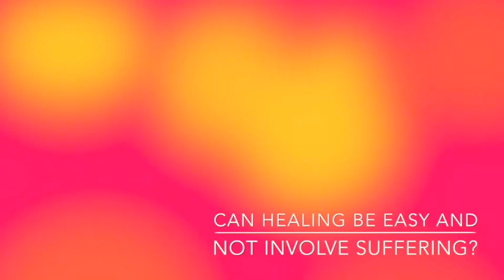Can Healing Be Easy, David Hoffmeister ACIM, California, 2013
Practice and live the mystical teachings of Jesus assisted by online courses, online retreats, and an online Tribe of Christ community The ease of healing comes from putting 100% trust in the idea that the Spirit's Plan for us is absolutely perfect.  We have to trust that no matter what our healing looks like in any given moment, it is exactly as it is supposed to be. It is only when we judge some experiences as "bad" and others as "good" that we suffer. The Spirit will gently draw us forth using attraction and Love, and if we are willing to be drawn completely into God's Love, the journey will be one of ease and joyful surrender.